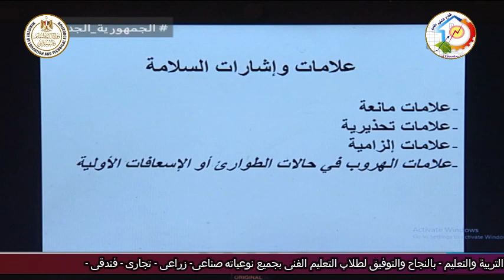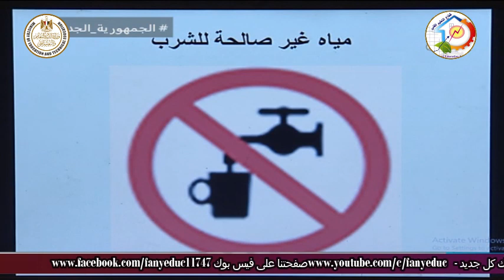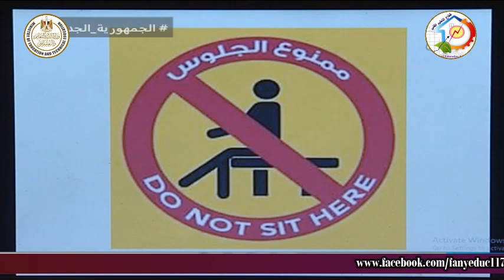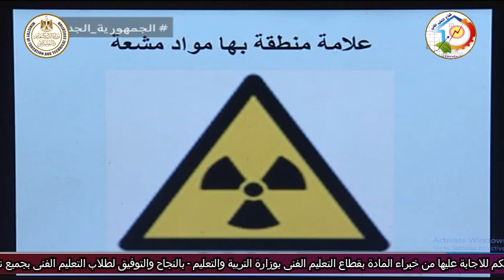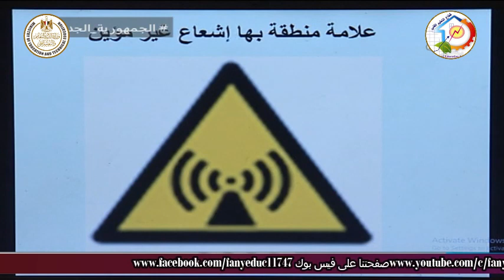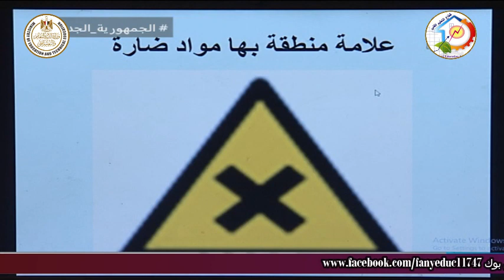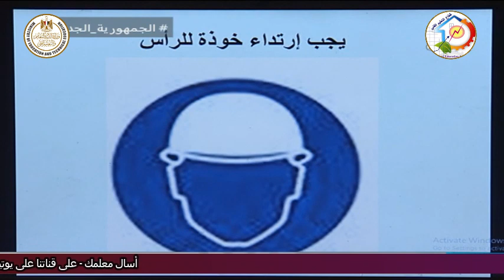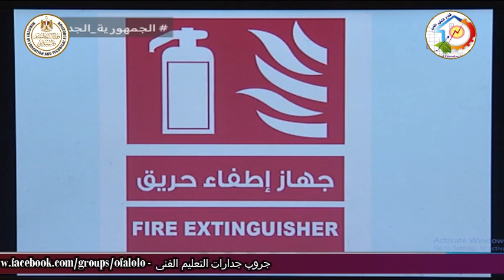التعليم الفنى - التعليم الصناعى - امن صناعى - العلامات الارشادية - د عمرو الدمرداش